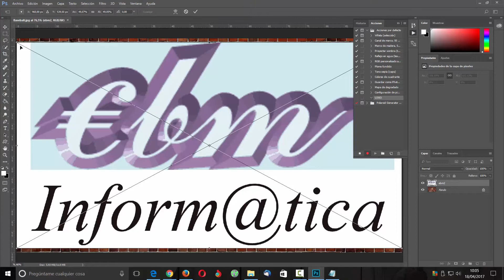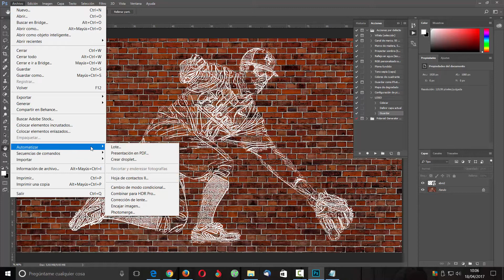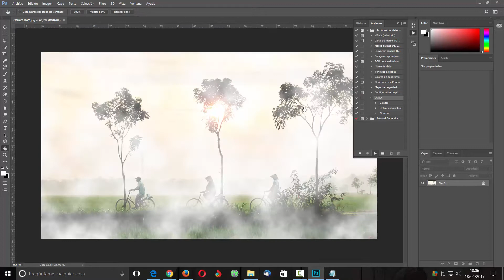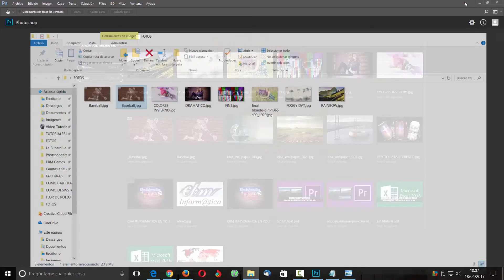COMO INSERTAR UN LOGOTIPO A VARIAS FOTOS A LA VEZ, EN PHOTOSHOP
Te enseñamos a insertar un logotipo a varias fotos a la vez, usando photoshop.